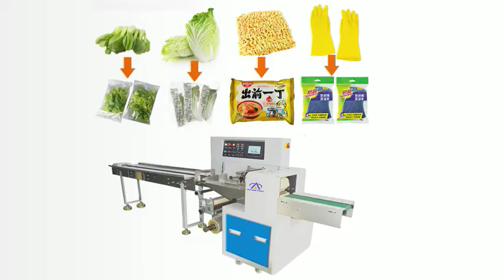ATM 600X Stick Noodles Packaging Machine Pitaya Packing Machine